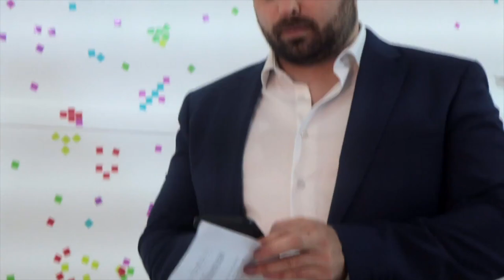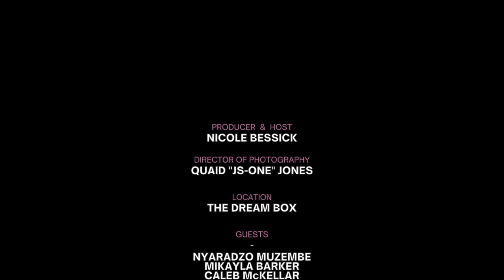𝟭𝟲 𝗙𝗮𝗰𝘁𝘀 𝗳𝗼𝗿 𝟭𝟲 𝗗𝗮𝘆𝘀// Episode 3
Welcome back to 𝟭𝟲 𝗙𝗮𝗰𝘁𝘀 𝗳𝗼𝗿 𝟭𝟲 𝗗𝗮𝘆𝘀, a legal vidcast powered by The Fight For Good Foundation and the SSCN  ⚖️✊ In Episode 3, we're discussing 4 Facts on How to Get Out (when children, marriage and assets are involved)  🇿🇦✊🏽

Nearly half of women across South Africa are subjected to violence by an intimate partner. Studies have shown that women are more susceptible to staying in these violent partnerships when children, marriages or assets are shared with their abuser.

In today's episode Nicole Bessick and Nyaradzo Muzembe of Gunston Strandvik Attorneys tackle these stats head on as they unpack 4 Facts on How to Get Out, that take victims from crime to legal relief without a lawyer or money.